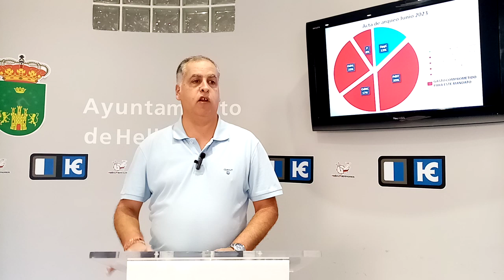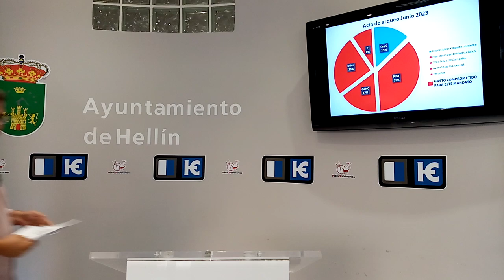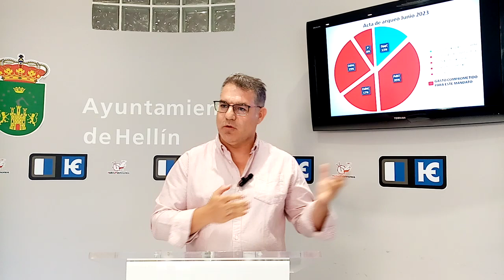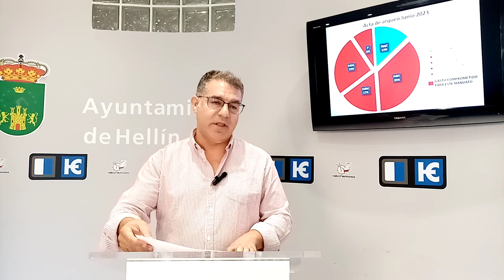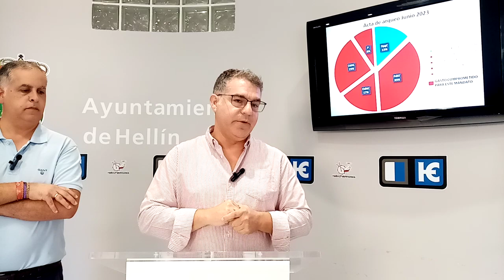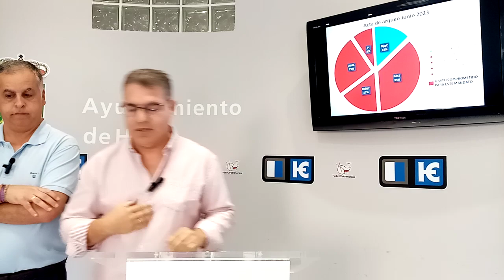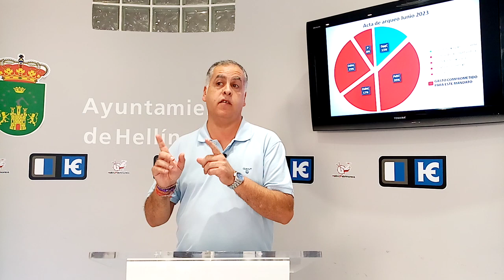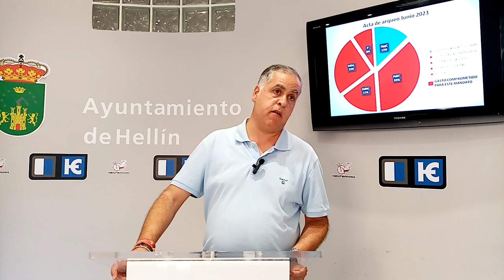Transparencia. Datos de los servicios económicos del Ayuntamiento de Hellín.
Rueda de prensa íntegra de Pedro García, concejal de economía, y de Manuel Serena, alcalde de Hellín, explicando los valores de la cuenta de arqueo y las subidas de los salarios de los concejales y personal de confianza de los grupos municipales.